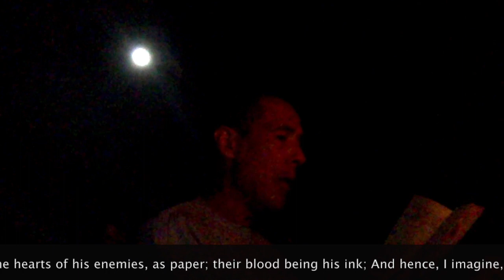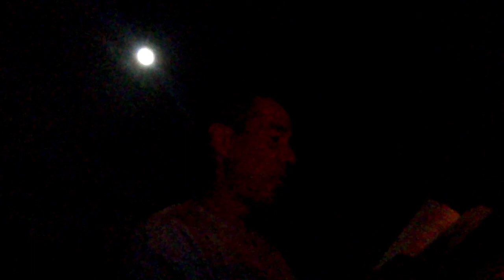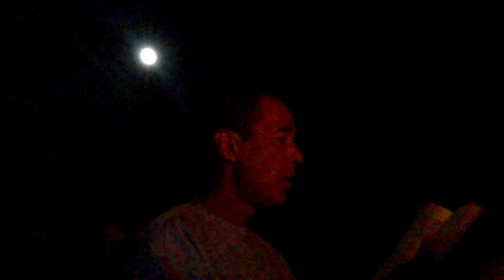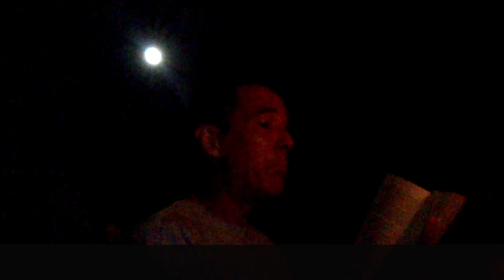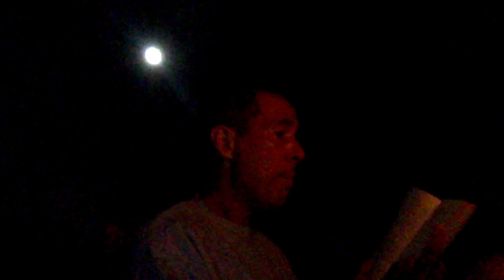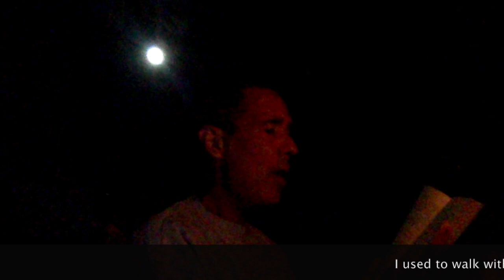"Nur-ed-Din and Enis-el-Jelis," also known as "Noureddin and the Fair Persian," part 1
I'm going to attempt a story (in parts) EVERY remaining night of Ramadan, reading from The Thousand and One Nights, also called Arabian Nights, or even 1001 Arabian Nights.  The most famous of these stories (even though they were not part of the original stories) are the stories of Aladdin' Wonderful Lamp and The Seven Voyages of Sinbad the Sailor, and you'll see parallels to them throughout literature, like The Odyssey or any other "rags to riches" story.  My favorite, though, is Nur-ed-Din and Enis-el-Jelis--full of sex, drugs, and rock and roll, and really comical elements as well if you read carefully...